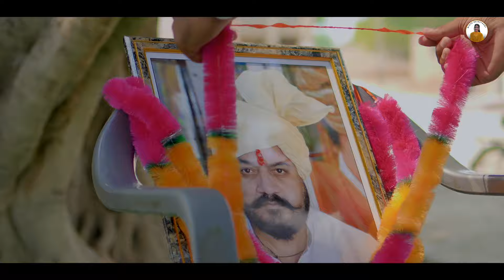Dada Lakhmi (Official Video) | Divii Bhakar | Bablu Shekhawat | Vikram | New Haryanvi Song 2023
Dada Lakhmi (Official Video) | Divii Bhakar | Bablu Shekhawat | Vikram | New Haryanvi Song 2023 | New Song 2023

Song Name - Dada Lakhmi
Starring - Divii Bhakar, Bablu Shekhawat, Vikram Foji
Lyrics/ Composer - Toki Suthar
Singer - Anoop
Director - Arya Swami
Producer - Pradeep Bhakar
DOP - Jagdeep Jaypal
Editing/ DI - Sunil Jaipur
Publicity Design - Bezal Prajapati
Special Thanks - Shekhar Sahu , Darshan Singh Rajput And All Bolanwali Village